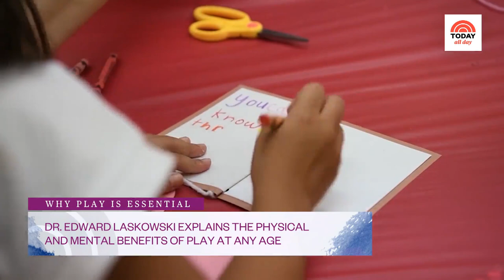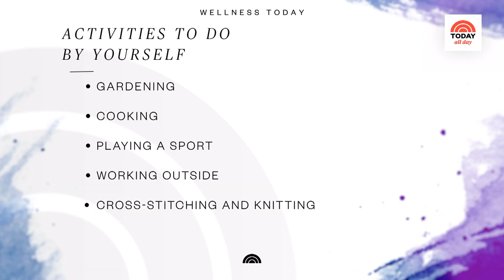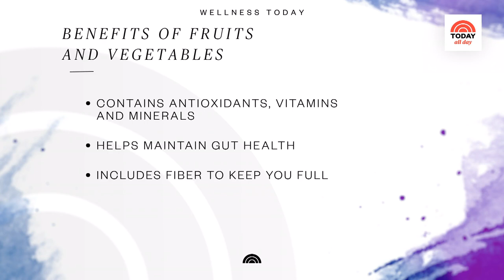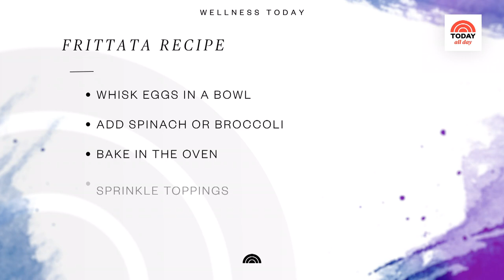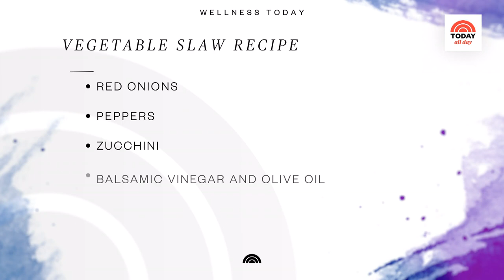Sheinelle Jones Learns Why Having Fun Is Essential To Self-Care | Wellness TODAY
Sheinelle Jones explores the health benefits of having fun with Dr. Edward Laskowski and expert Annie Downs. Plus, registered dietitian Vanessa Rissetto shares recipes for a well-balanced diet and trainer Stephanie Mansour teaches arm exercises. Then later, Donna Farizan goes on a kayak journey down the Hudson River.